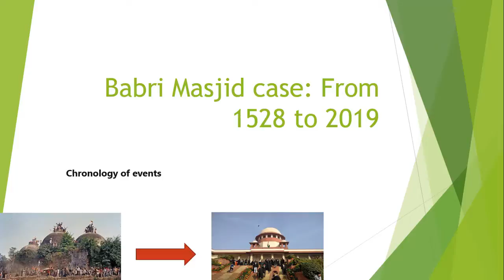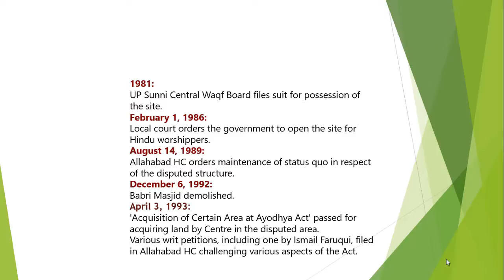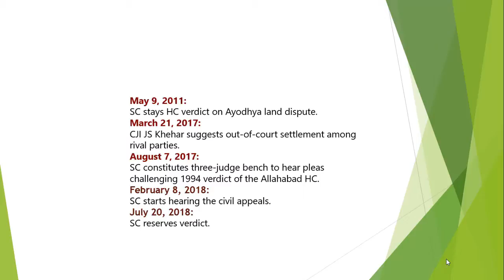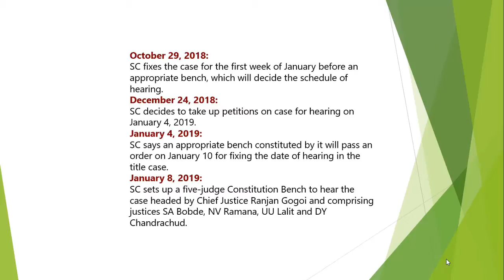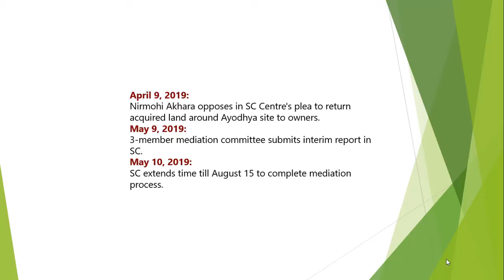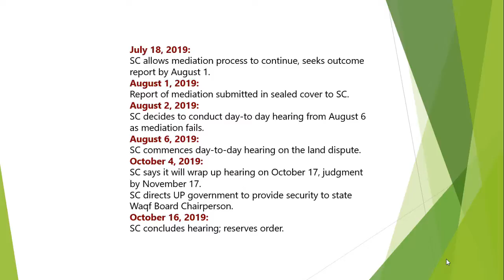RAM JANMABHOOMI BABRI MASJID DISPUTE - A CHRONOLOGY OF EVENTS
I this video, I have given a timeline of events since the very beginning of Ram janmabhoomi case. Hope this will help you know the case better.